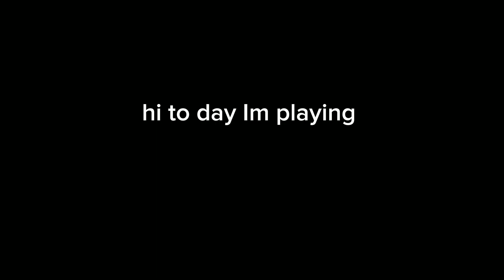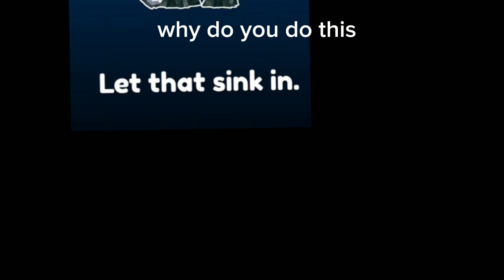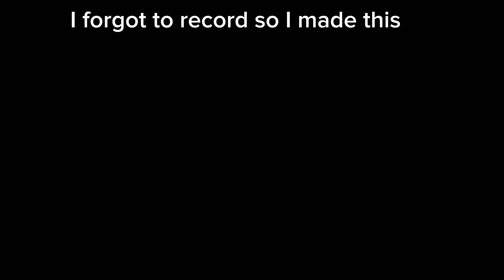i now hate (animatronic) now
Try the free video editor CapCut to create videos! Laufeyson
Chocolauf Builder of this guy on the thumbnail